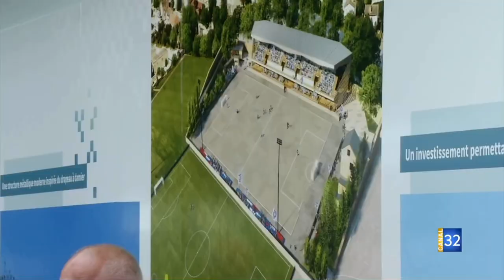Le nouveau stade Gaston Arbouin du SUMA à Troyes.